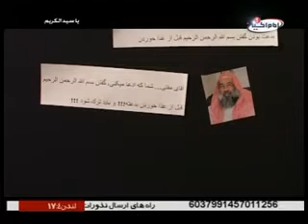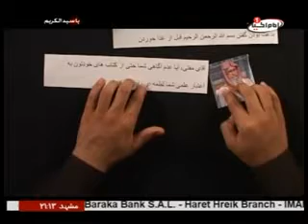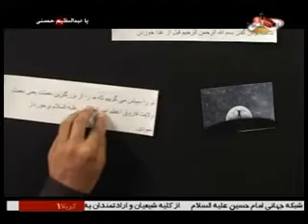دوزخیان - بدعت بودن گفتن بسم الله الرحمن الرحیم قبل از غذا خوردن